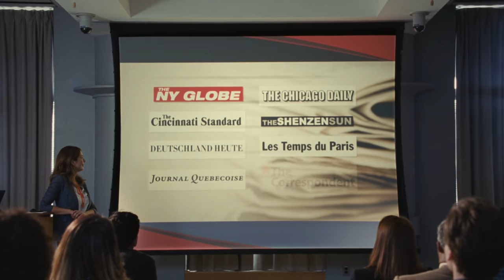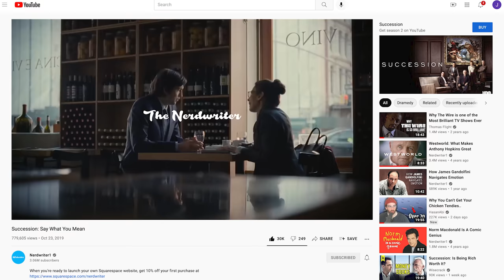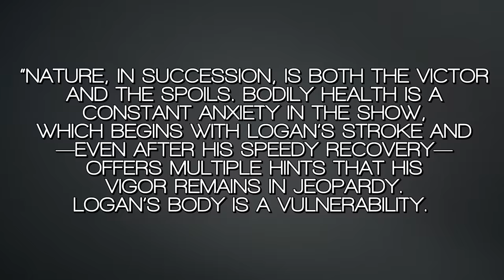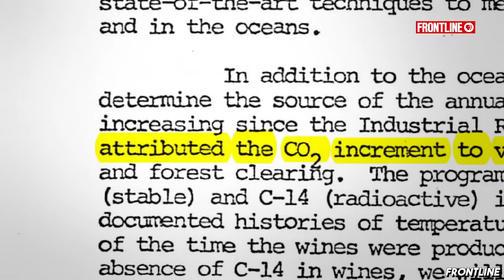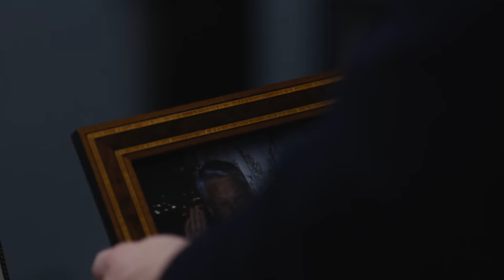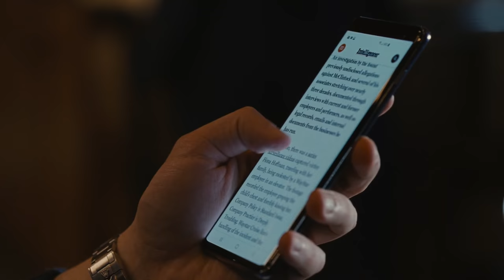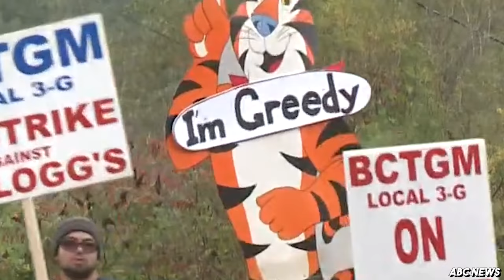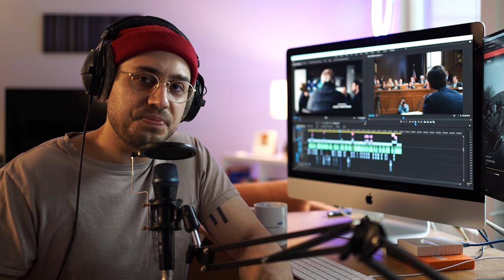Succession is about Climate Change. Kind of.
It's true! Succession is about a lot of things, from family to money to power to the best way to enjoy a glass of wine. But at its core, Succession is about the end of the American Century, about an impending collapse, and—well—climate change.

00:00 - Intro
03:14 - Money Wins
08:11 - Existential Dread, Health, and Climate
13:49 - Why We Relate
17:05 - TV Class Consciousness in 2021